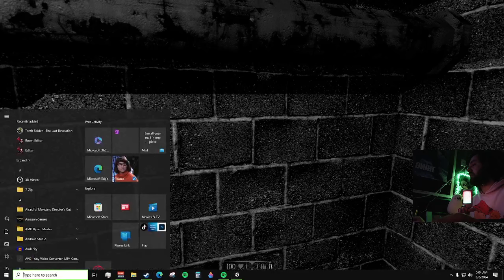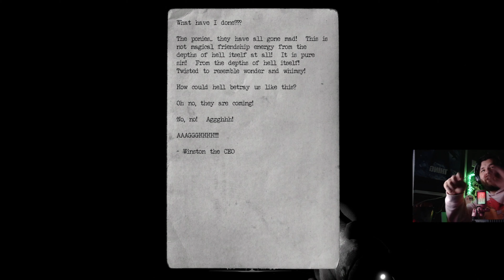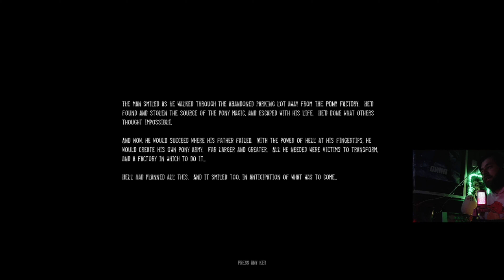Pony Nightmare - The Pony Factory Horror Game